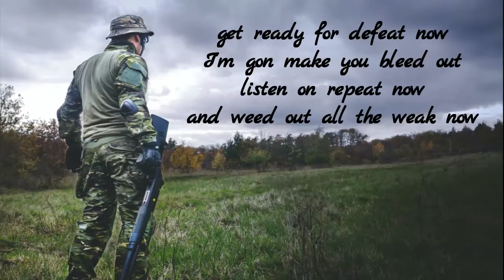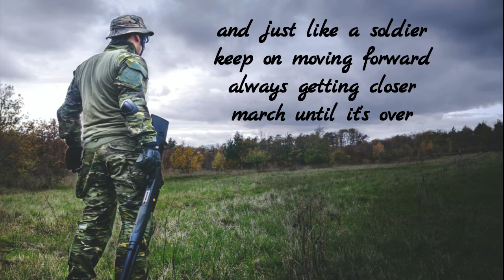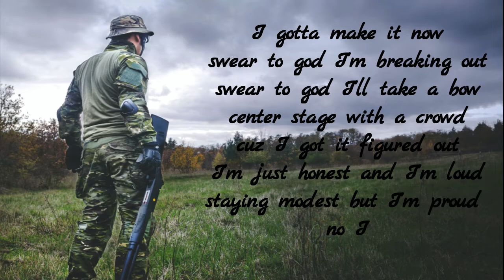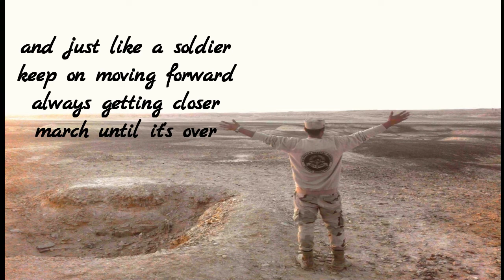Soldier 🔥 Copyright Free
Soldier is part of our "Fight Back: The Collection" which is our NEW 12 song collection of some of our most hype/high energy music now available on iTunes, Spotify, Apple Music and all other streaming platforms!

Lyrics:
I spit raps like a heart attack
fast fatal hard impact
past painful scars infact
I blast tasteful bars in packs

I back up my actions fact
don't ask grab reactions jacked
attack with every word then act
with class as they hear me snap

cuz I fought and felt the bruise
now I'm not the one confused
call the shots and they produce

I ain't lost I'm finally loose
pick a noose over excuse
I need the views to boost me to
a new abuse of being used

everybody wants a piece now
y'all can rest in piece now
your dead to me so peace out
remember your discrete doubt

get ready for defeat now
I'm gon make you bleed out
listen on repeat now
and weed out all the weak now

get up and make a change
don't remember yesterday
if you got something to say
speak your mind before your grave
cuz your life is yours to save
ain't nobody gonna change
everybody stays the same
so be different make a name huh?

and just like a soldier
keep on moving forward
always getting closer
march until it's over

it's ridiculous I'm spitting this
meticulous and limitless
while others out there spittin shit
got hits up on the charts that sit

I see why other artists quit
cuz people don't reward good shit
they love to hate but hate to live
society you swing and miss

and honestly I get it
promise me you won't regret it
wasting energy forget it
don't look back go on get it

bite the bullet just a bit
bite your tounge and don't say shit
make your actions hard to miss
be a legend not a myth

it's obnoxious
that I'm conscious
rappin honest
as promised
try to harness
as an artist
stay modest
it's a long quest
till ten thousand people going off when I drop this

I gotta make it now
swear to god I'm breaking out
swear to god I'll take a bow
center stage with a crowd
cuz I got it figured out
I'm just honest and I'm loud
staying modest but I'm proud
no I never had doubt yea

مؤلف الترجمة (الإسبانية)
H R G Tutoriais ハミロ
مؤلفو الترجمة (الإنجليزية)
Blood Slayer AMV ヤミ
Zorro
TheMintGamer
Hunter Burnham
مؤلفا الترجمة (البرتغالية)
Ramiro Gusmão ハミロ
الفئة
موسيقى
الترخيص